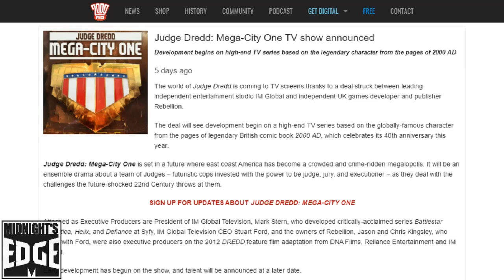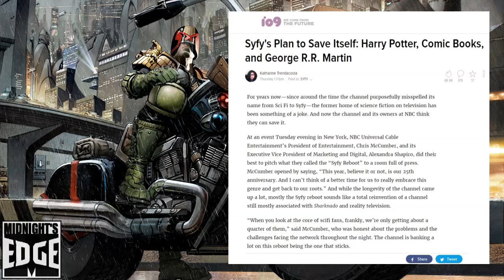Judge Dredd Mega City One TV Series – Sequel or Reboot?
On May 10th 2017, 2000AD owner Rebellion announced a live action, high end Judge Dredd TV series. In this editorial, @AndreEinherjar will briefly summarize who and what Judge Dredd is, before going over what little is known about the series so far, what can be inferred from that, and finally, and what he hopes will be in the series.

Facebook.com/Groups/MidnightsEdge